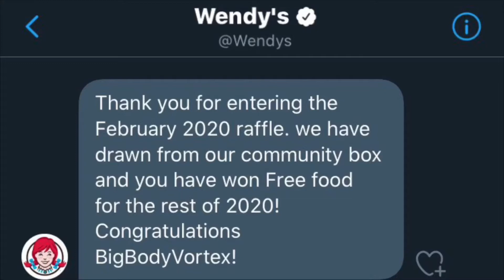*NEW* BEST INTERIOR FORCE BUILD NBA2K20!! BEST POWER BUILD IN NBA2k!! *99 DUNK* RARE DEMIGOD BUILD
Thumbnail Maker: Twitter.com/gfxgreen2

Xbox: BigBodyVortex

BEST JUMPSHOTS IN NBA 2K20 FOR EVERY POSITION, ARCHETYPE & PLAYER BUILD • CUSTOM JUMPSHOTS TUTORIAL
In NBA2K20 NEW OVERPOWERED SHOOTING BUFF ! 99 SHARPSHOOTER JUMPSHOT ! DEMIGOD !
how to get 4x rep nba 2k20
2k20 best jumpshot,
2k20 glitch,
2k20 vc glitch,
2k20 face creation,
- 99 OVERALL ONE DAY NBA 2K20